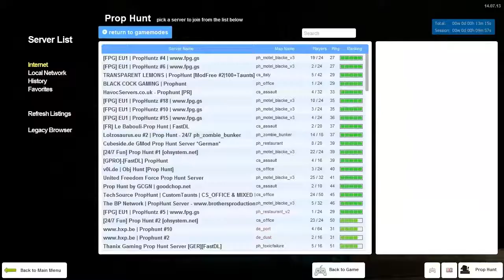Hidden Bleach (Gmod Prophunt)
Don't forget to leave a rating if you can.